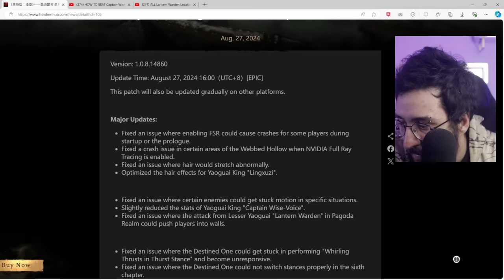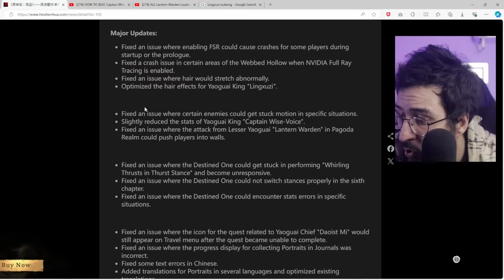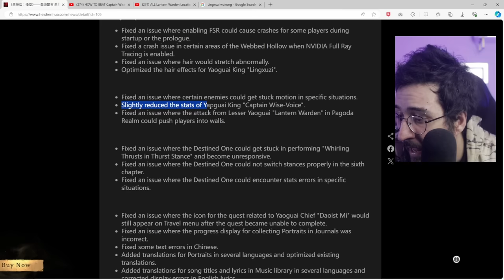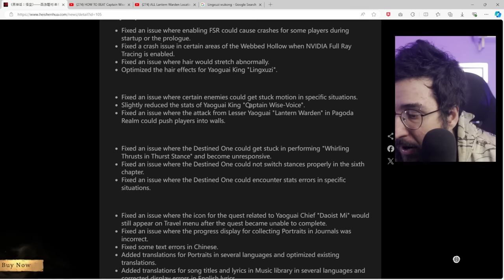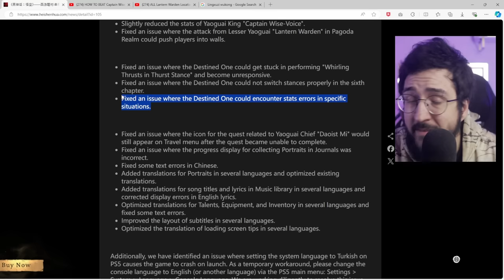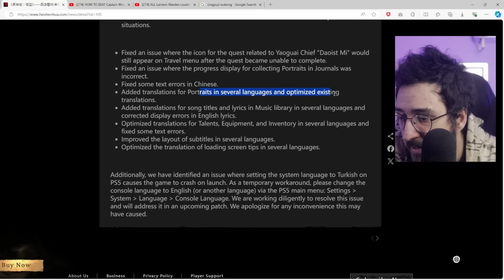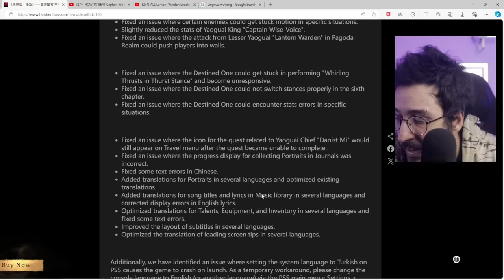Primeira ATUALIZAÇÃO de Black Myth Wukong chegou! Um Chefe ficou mais FÁCIL. E as melhorias no PS5?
Nova atualização wukong chegou!

➤ PSN: hadessama94